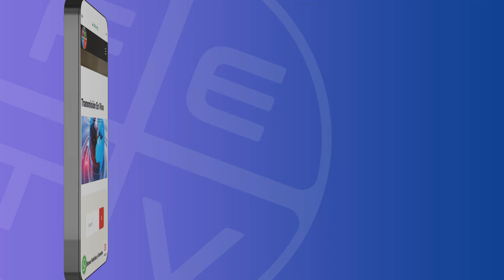FETV PROMO | FETV Diario y adoración al santísimo